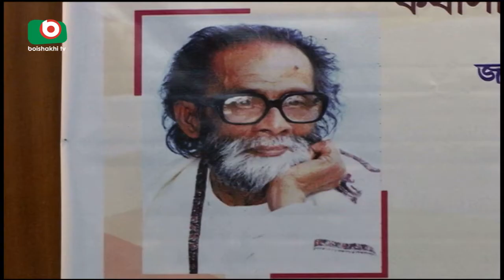Showkat Osman | Juthi | 18Oct17